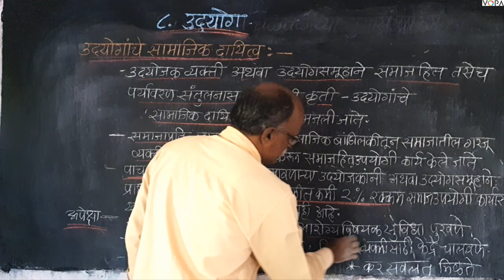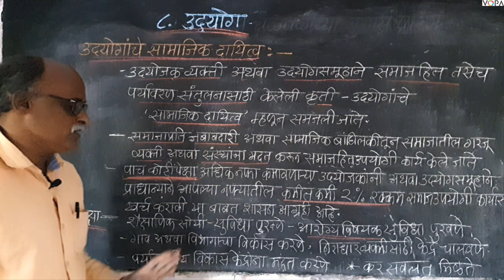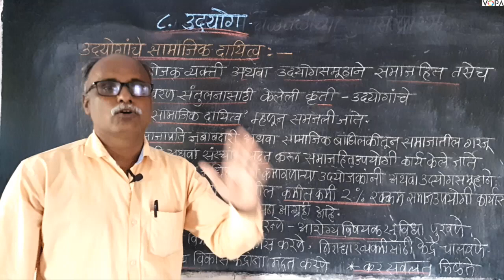८वी । भूगोल। एन. एम. एम. एस । उद्योग | V10 | V-School